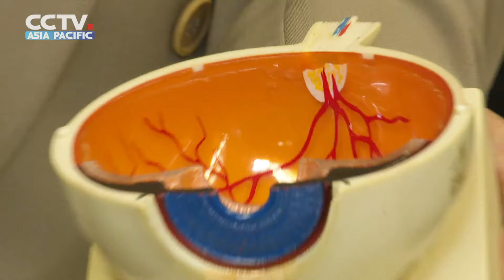🇭🇰激光笔能算攻击性武器吗？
🇭🇰8月6日，香港警方以藏有攻击性武器为由，逮捕了一名持有10只激光枪的浸会大学学生，并由此引发争议。7日晚数百人聚集在香港太空馆外，向穹顶一齐投射激光以示抗议。而警方则公布，目前已经有3名警察因遭示威者的激光枪照射而入院治疗。激光枪，或者示威者叫的“激光笔”，到底能不能用做攻击性武器？眼科专家这样说…